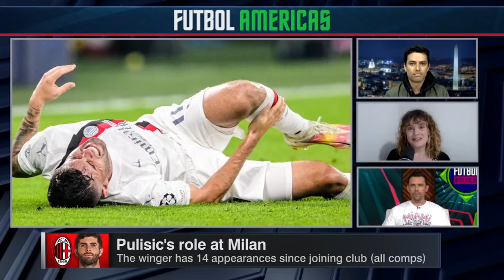'Captain America!?' How do Pulisic and Musah fit in at AC Milan?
Nicky Bandini joins Sebastian Salazar and Herculez Gomez on Futbol Americas to discuss Christian Pulisic and Yunus Musah's start of the season with AC Milan. Plus, they look at how Weston McKennie and Tim Weah are getting on at Juventus